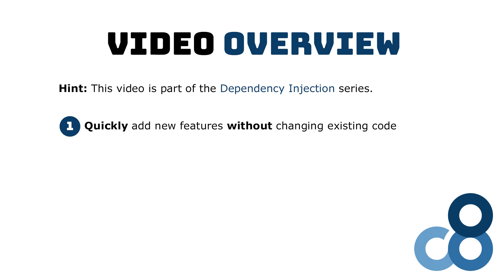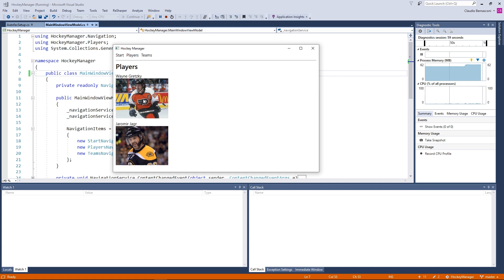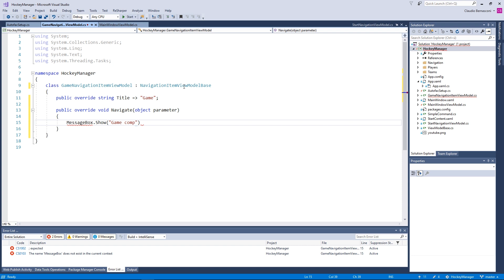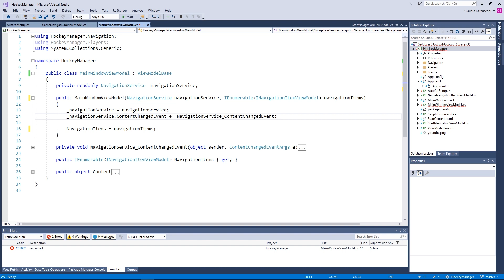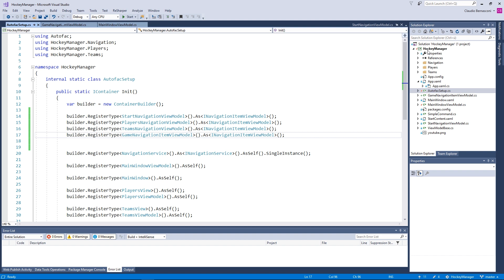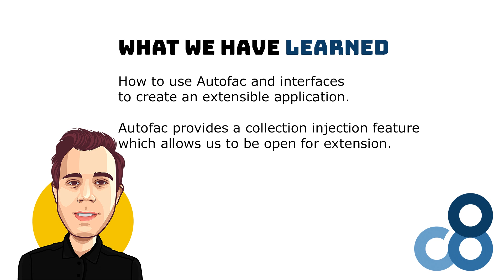C# Application using Autofac - Add new Features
In this video, you're going to learn how to add new features to your C# application without changing the existing code. I will show you exactly how Autofac helps you applying the open-/closed principle in your C# application.

At the end of this video, you will exactly know how you can add features to your application without changing the existing code base.

00:00 Introduction
00:37 Video Overview
01:01 The demo application
01:32 The hard-coded solution
01:46 Adding a new implementation
03:22 Using Autofac to inject the implementations
04:01 Register the implementations to the Autofac container
04:42 The open-closed principle (OCP)
04:52 What we have learned